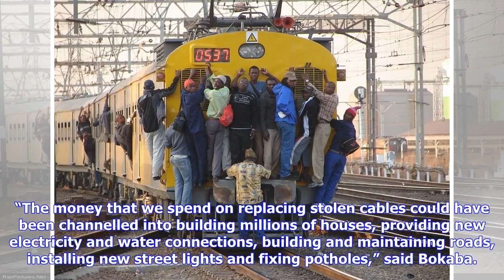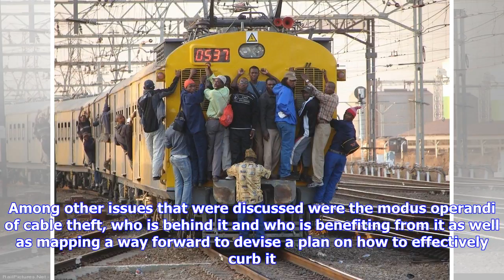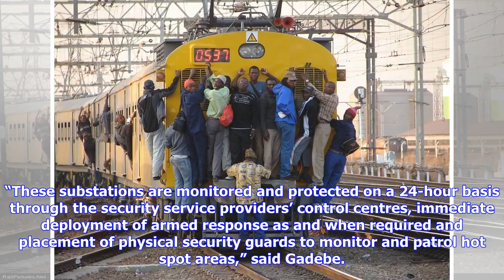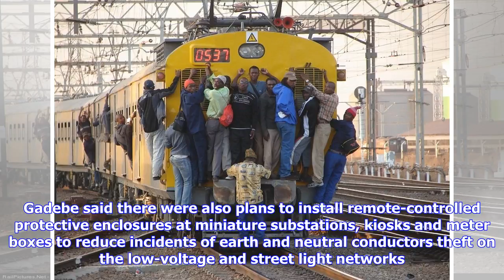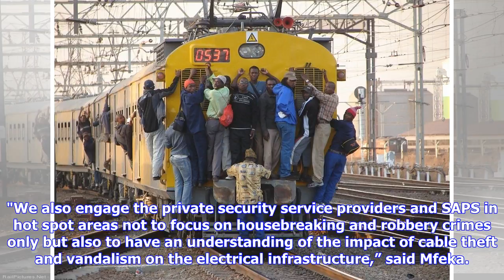Breaking News | Gauteng metros in a running battle against cable thieves | Sunday Independent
Johannesburg - Cable theft is crippling Gauteng metros, with the big three suffering R175million in losses in the last six months alone. From November 2017 to May 2018, Tshwane has lost R65m, Ekurhuleni R60m and Johannesburg R50m as the metros battle criminals. According to the three cities, the theft has severe implications for both service delivery and businesses, which are losing revenue. Tshwane spokesperson Selby Bokaba said the theft was associated with structural damage that costs even mo...